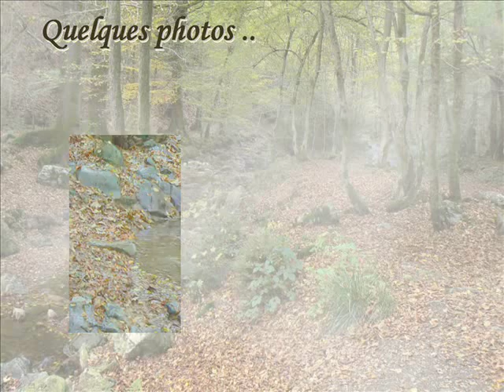Balade au Ninglinspo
Balade en famille au Ninglinspo en Octobre 2009